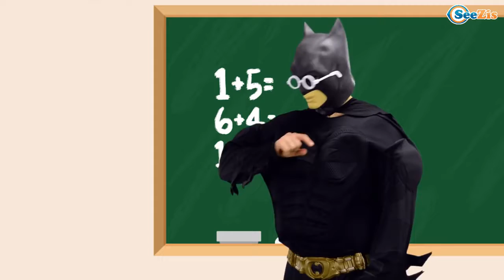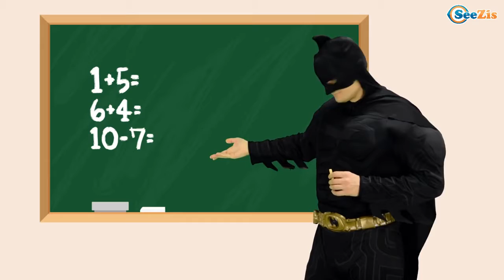Learn Finger Family Wheels on The Bus Kids Songs Baby Rhymes Popular Nursery Rhymes by RhymesLand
Kids songs compilation Funny Little Baby Songs - Learn Finger Family & Wheels on The Bus Kids Songs Baby Rhymes Popular Nursery Rhymes by Funny Little Baby Songs